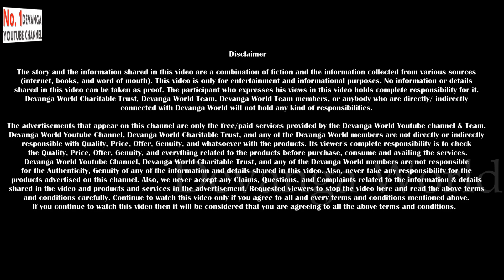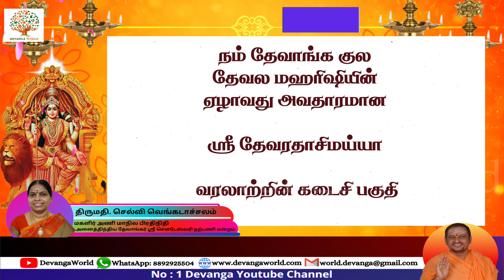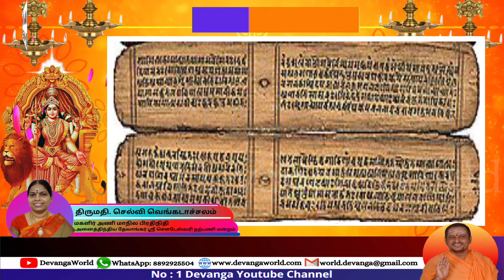Proudful Devanga-14 | Smt Selvi Venkatachalam |பெருமைமிகு தேவாங்க பாகம்-14| செல்வி வெங்கடாச்சலம்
Proudful Devanga-14 | Smt Selvi Venkatachalam | பெருமைமிகு தேவாங்க பாகம்-14 | வழங்குபவர் : வழங்குபவர் : திருமதி செல்வி வெங்கடாச்சலம்

                            Aug -26-2022
🌑*இந்த அம்மாவாசை நன்னாளில்*🌑

🎥*பெருமைமிகு தேவாங்க பாகம் - 14 ல்*🎥

🛕நீங்கள் ஆவலுடன் கண்டுவரும்  நமது *தேவாங்க* குல ரிஷி *ஸ்ரீ தேவல மஹரிஷியின்*
ஏழாவது அவதாரமான🕉️ *ஸ்ரீ தேவரதாசிமய்யா* 🕉️அவர்களின்
வரலாற்றின் இறுதி பகுதியை தவறாது கண்டு மகிழுங்கள்🛕

🪙உங்கள் உறவினர்களுடனும் நண்பர்களுடனும் பகிர்ந்துகொள்ளுங்கள்🪙

வழங்குபவர் : *திருமதி செல்வி வெங்கடாச்சலம்*

Produced By
PKS
Production House
Sri P Krishnaswamy
Sri K Santhosh Kumar Krishnaswamy
Sri K Senthil Kumar Krishnaswamy

Bee Mindful

Making
Music
Tile & Animation
Senthil Kumar Krishnaswamy,MCA, PGDBA, CCNP, ITIL, ISO/IEC 20000

DevangaWorld
Senthil Kumar Krishnaswamy